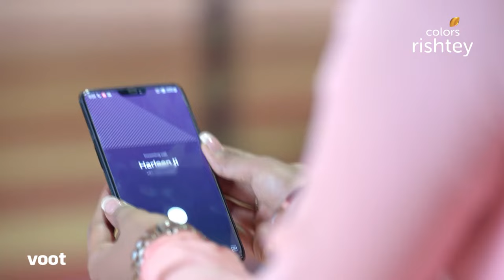Choti Sarrdaarni | छोटी सरदारनी | Ep. 17 | Meher's Pregnancy Elates Manav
Meher feared that the news of her pregnancy would hit Manav like a jolt of lightning considering the fact that he hardly has a career good enough to raise a family. But she heaves a sigh of relief when Manav expresses elation instead of shock at the news. But will he be accepted by Meher's family?